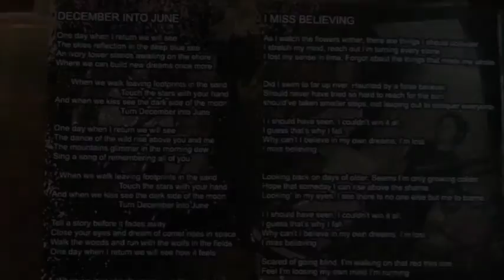Lonesome crows demo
1.December into june
2.I miss believing
3.She moves
4.Close my eyes
5.Dream of sleeping